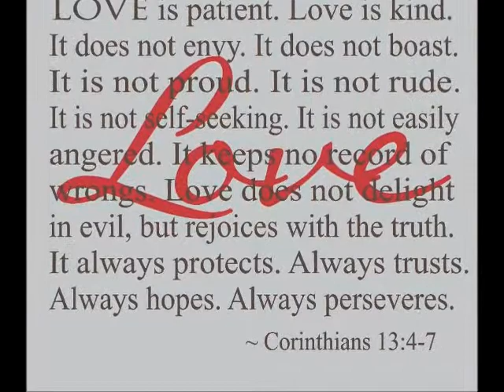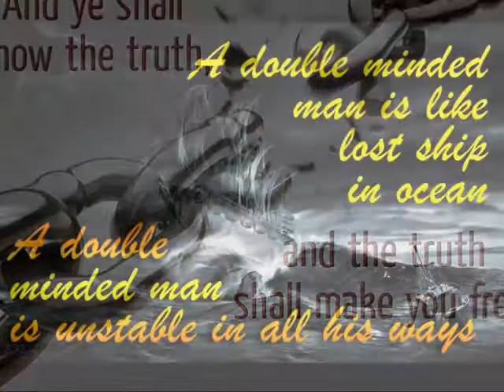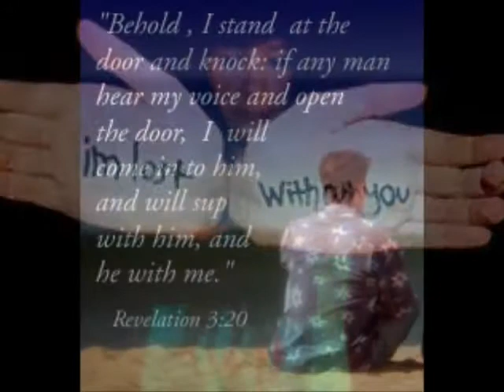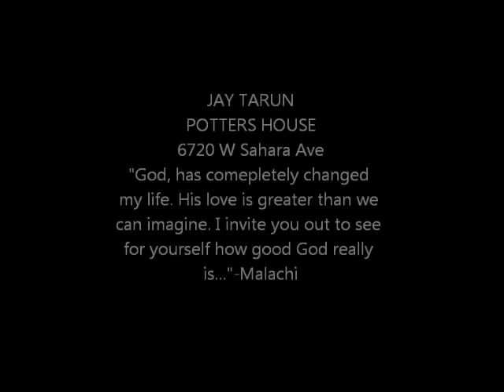FILL THAT VOID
Malachi...